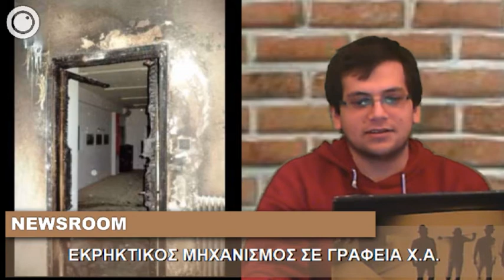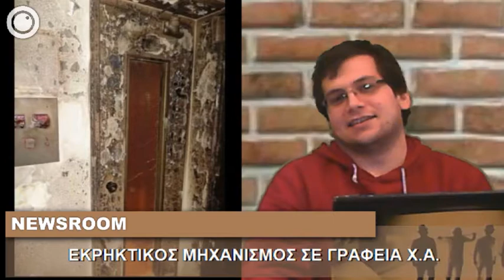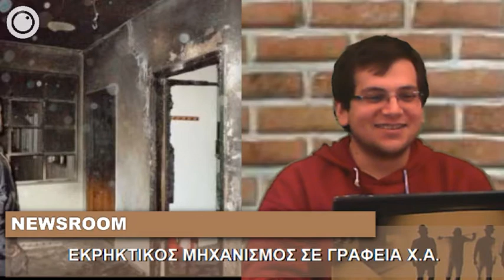Newsroom | 14-2-2013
1:25 10 μέρες απεργία πείνας του Σπύρου Δραβίλα
6:10 Συνελήφθη ο Διοικητής του Α/Τ Ρέντη για ληστεία σε βάρος μετανάστη
8:09 Αστυνομία σε Συνδικαλιστική Συνέλευση (Σωματείου μισθωτών τεχνικών)
12:11 Εκρηκτικός μηχανισμός στα γραφεία της Χρυσής Αυγής στον Πειραιά
14:10 Μπαχρέιν: 2η Επέτειος της Εξέγερσης. Ένας 16χρονος νεκρός